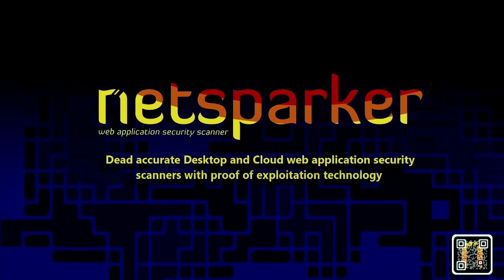Joe Desimone, Endgame - Paul's Security Weekly #522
Learn about "fileless" malware, threat actors, evading detection on the endpoint and more!

Joe Desimone is a Malware Researcher at Endgame. He focuses on tracking and countering APTs, reverse engineering malware, and developing novel techniques and tools to empower hunt teams.